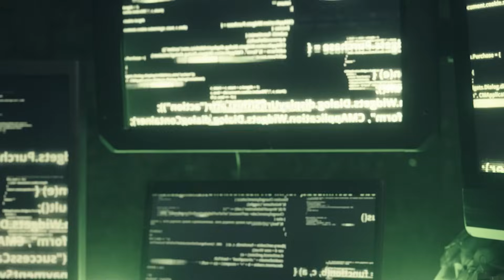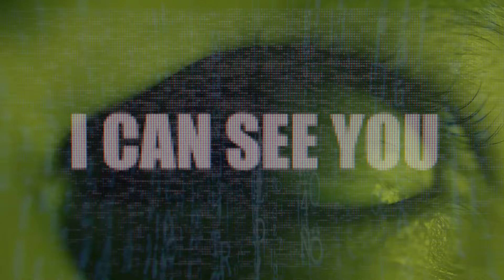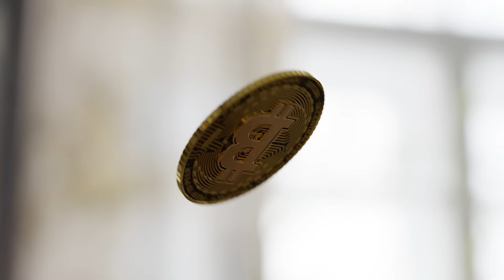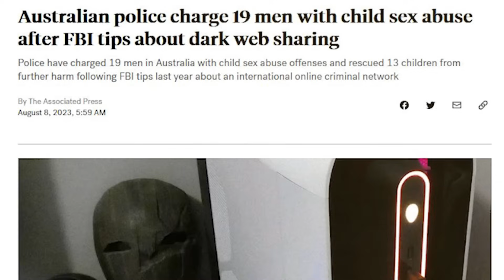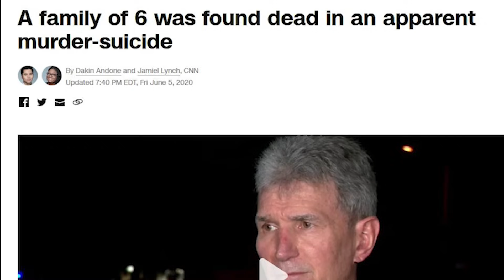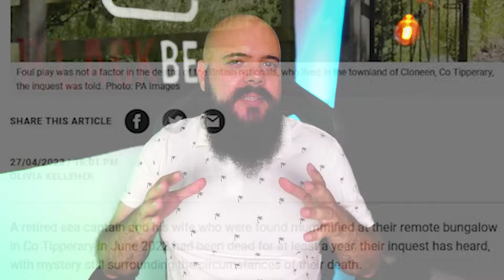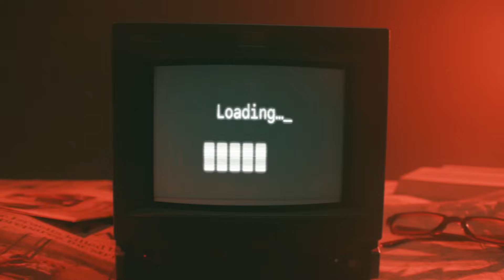הסיפורים המצמררים מהרשת האפלה | (מטריד ביותר!)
הדארק ווב או הרשת האפלה בעברית, זה אחד מהמקומות שפחות מדברים עליהם
וזה אולי, רק אולי בגלל שיש סיפרים מצמררים שנשארים שם בדלתיים סגורות.
אבל האם זה קשה להיכנס לרשת האפלה? או מה החוויות שאנשים עברו שם?
כל זאת ועוד...בסרטון

אוהבים את המוזיקה שיש בסרטון? תוכלו להוריד מכאן
◄ כל פרגון כספי עוזר לערוץ לי להמשיך ולייצר עוד תוכן.
במידה ולא נהנתם שלחו לי הודעה ואדאג לחסום אתכם 😜